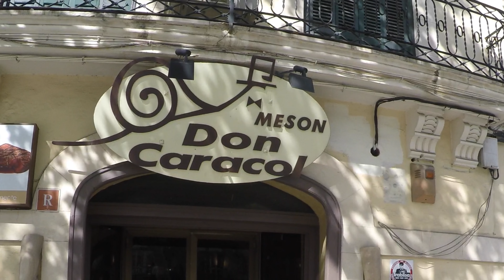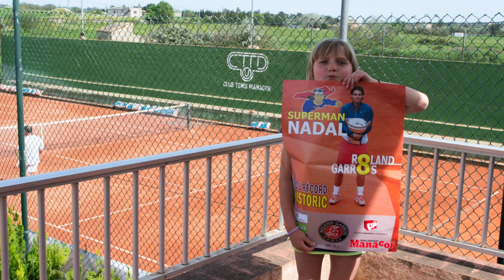Another family trip to Mallorca 4k